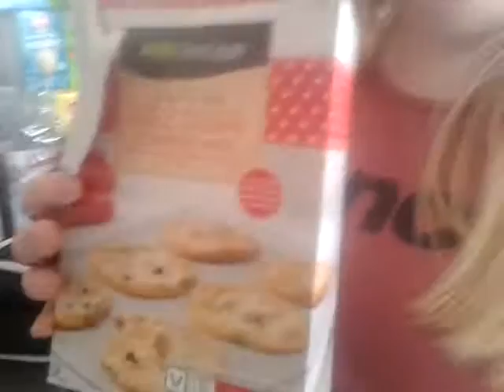2 vlogs every day